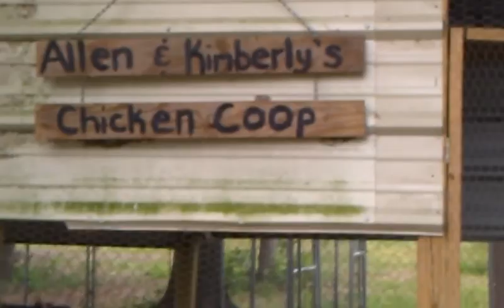Alex and Bervely Chicken Coop